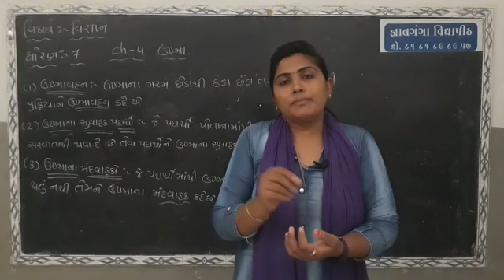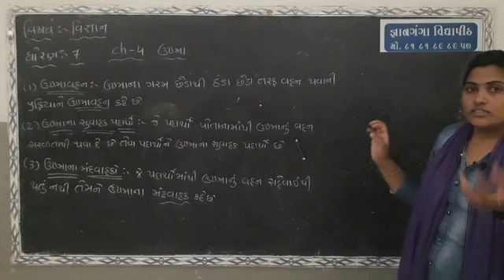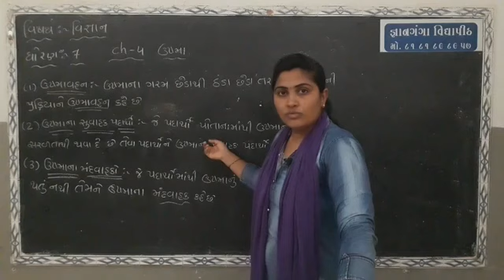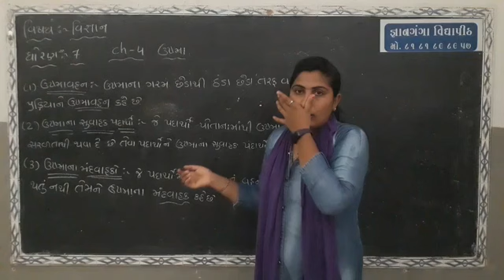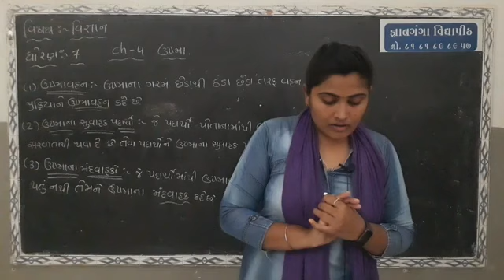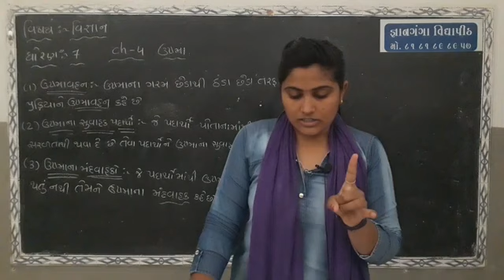STD7 SCIENCE CH 4 USMA-SWDYAY NA PRASNO L 3